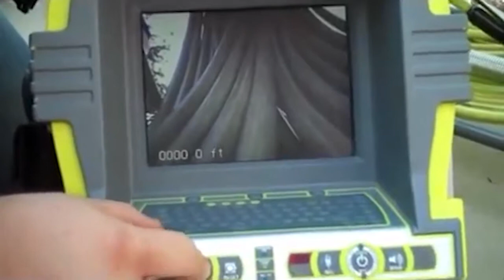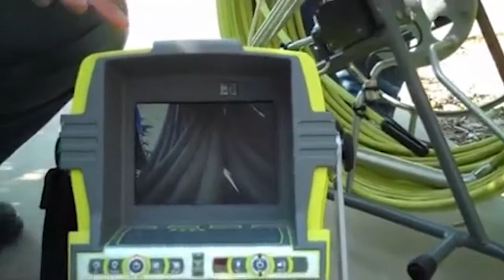Sewer Camera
How to inspection pipe and drain from 2" to 12" lines. The VuTEK sewer and pipe inspection system is very easy to setup and record. This system has a remote control recording from 5-10 feet away which makes the On-Demand recording that much easier. Save your time setting up and more time into the inspection.